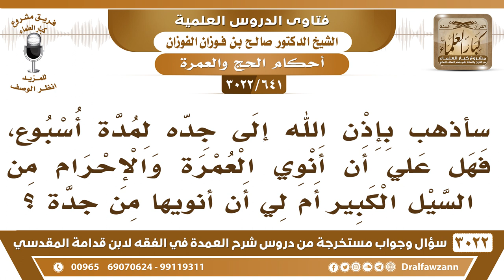[641 -3022] سأذهب بإذن الله إلى جدة لمدة أسبوع، فهل علي أن أنوي العمرة والإحرام من السيل الكبير؟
-"[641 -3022] السؤال: سأذهب بإذن الله إلى جدة لمدة أسبوع، فهل علي أن أنوي العمرة والإحرام من السيل الكبير أم لي أن أنويها من جدة؟
الجَوَابُ: إذا كنت ذاهباً بنية العمرة فلابد من الإحرام من الميقات الذي تمر به ذاهباً إلى جدة، فإن تجاوزته فإنك ترجع إليه وتحرم منه، وإن تجاوزته وأحرمت بعد ما تجاوزته يكون عليك فدية، لأنك تركت واجباً من واجبات الإحرام، نعم.
للاشتراك في قناة الشيخ صالح الفوزان

للاستفسار والإقتراحات والدعم
رئيس الفريق
لمشروع كبار العلماء